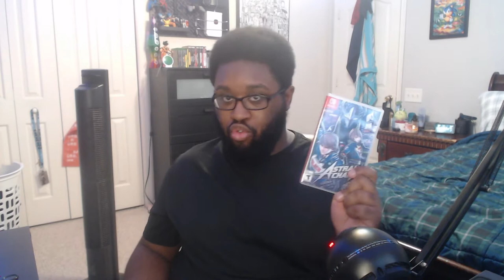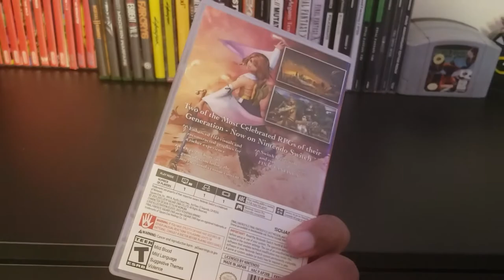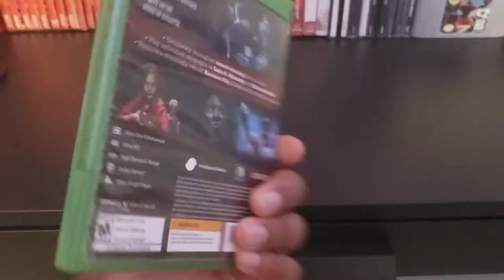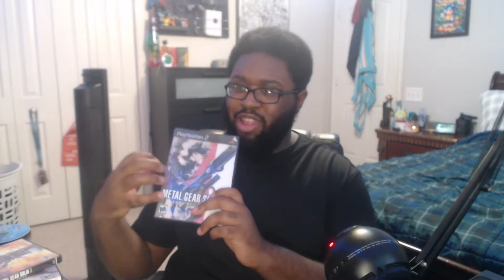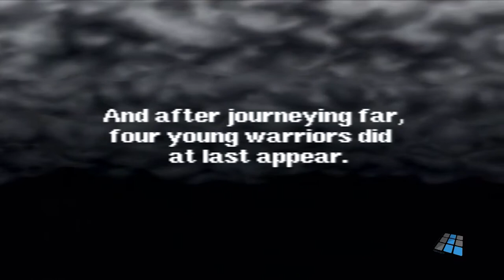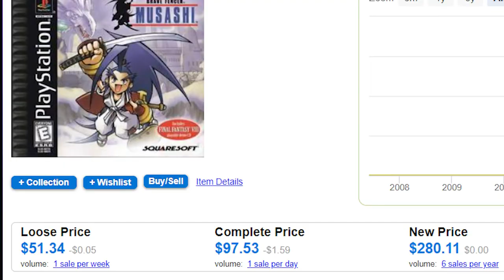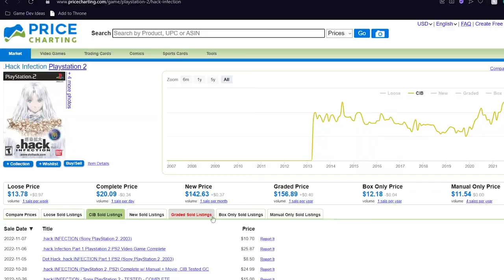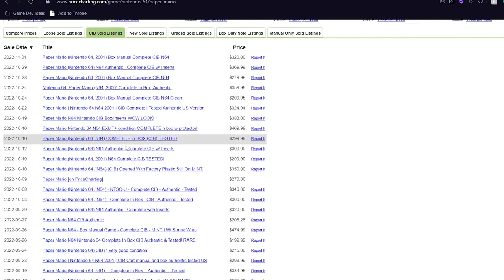Game Collection Tour with Kurxse! [100 Sub Celebration]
To celebrate reaching 100 subs, let's take a look into all the games in my small yet ever growing collection!

Credits for gameplay and other stuff:
Artio Animation
Longplay Archive
MegamanNG
Zel's 4K Emulators and Archive
Erased Citizens
The Ladslade
Neo Gamer - The Video Game Archive
Grooveraider
10 Min Gameplay